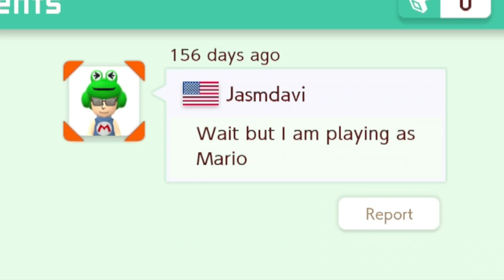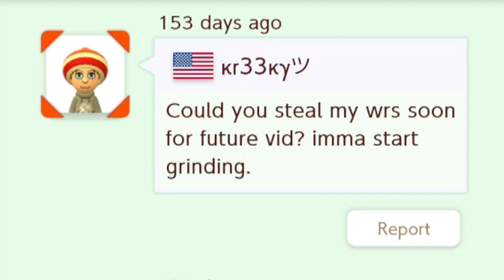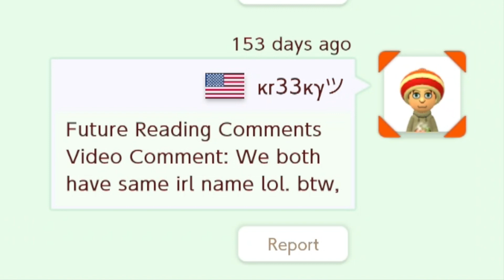Reading Mario Maker 2 Comments Was Wholesome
Reading Mario Maker 2 Comments can be very Wholesome honestly and I had a good time Reading them!

Nintendo Switch Friend Code: 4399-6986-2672
Maker ID/New Super Mario World: 8N8-C61-8YF